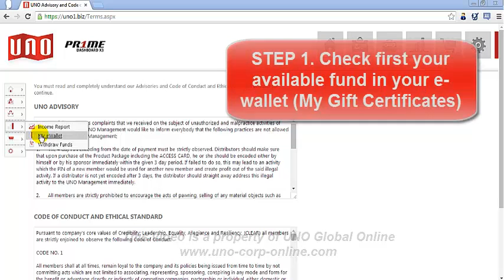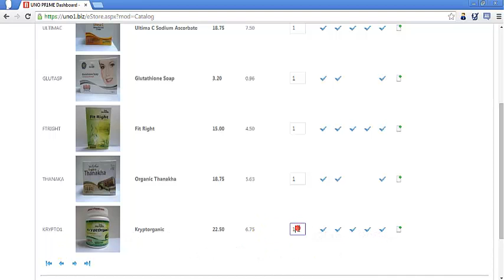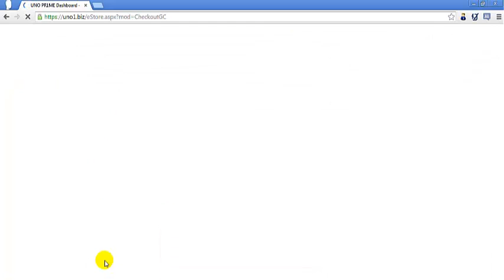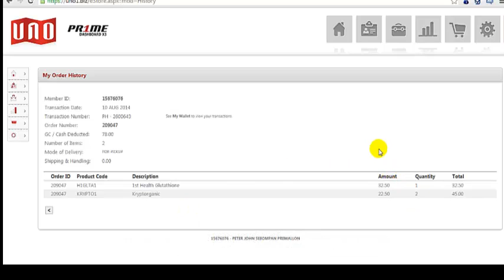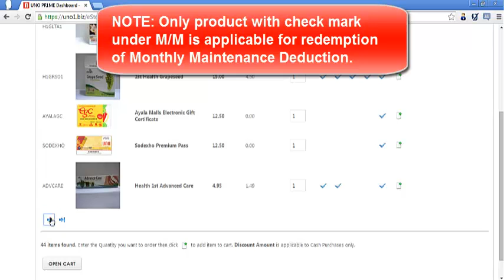Quick Tutorial: How Purchase Products in Estore using GC & Monthly Maintenance